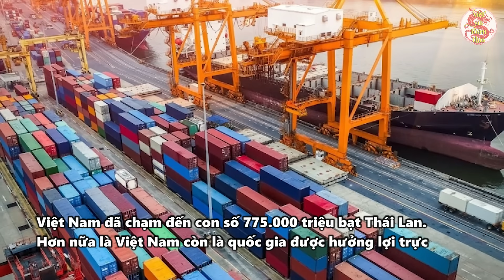Thái Lan Ấm Ức Khi Nhìn Việt Nam Phát Triển Chóng Mật Mà Không Làm Gì Được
Nội dung:Mới đây, trang tin Capital Rid của Thái Lan đã cho đăng tải một bài viết với tiêu đề đáng chú ý là “Vì sao GDP Việt Nam tăng trưởng gấp đôi Thái Lan, những con số này cho chúng ta biết điều gì?”. Trong bài viết của mình, tác giả cũng đã đưa ra những phân tích, so sánh về sự phát triển giữa hai nền kinh tế Việt – Thái, từ đó tìm ra nguyên nhân giúp cho Việt Nam có được những thành công trước Thái Lan và tự rút ra bài học cho quốc gia mình. Đây có lẽ là một trong những bài viết hiếm hoi của người Thái trên đất Thái mà dám nhìn thẳng vào sự thật. Đúng là đợi mãi mới có một người Thái tự cho dân mình ăn một lẩu thái chua cay nhớ đời như vậy phải không nào? Hôm nay, VSTT cũng mời quý vị thưởng thức chung nồi lẩu này xem nó có những gì bên trong mà tác giả lại phải e ngại đến vậy nhé!